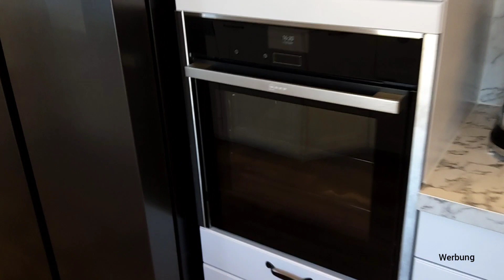So eine Küche habt Ihr noch nie gesehen !